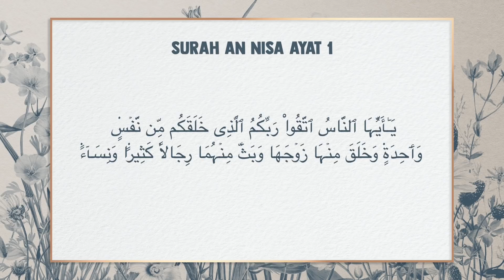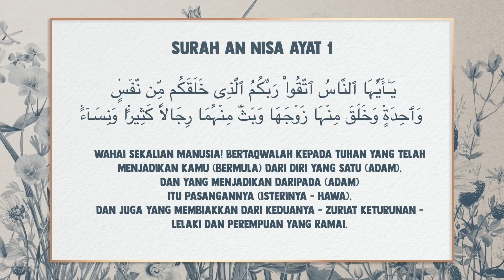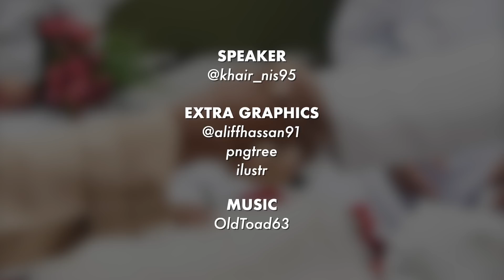Hukum-Hukum Perkahwinan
Sebelum sayang orang lain, belajar sayang diri sendiri dahulu.